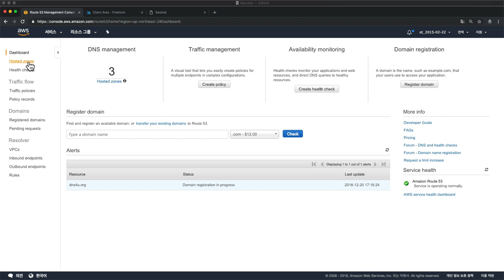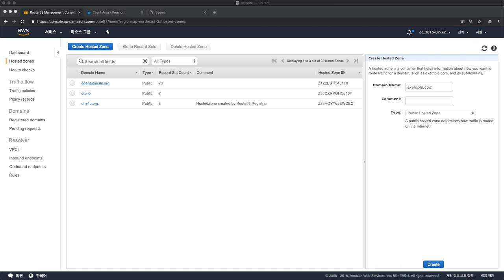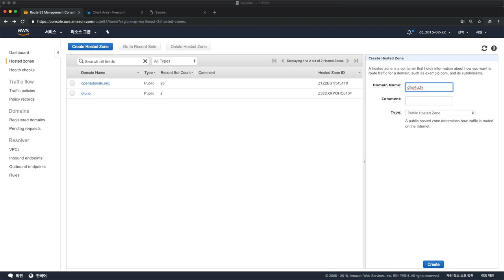AWS2 - Route 53 4. 도메인네임 서버 (hosted zone) 생성